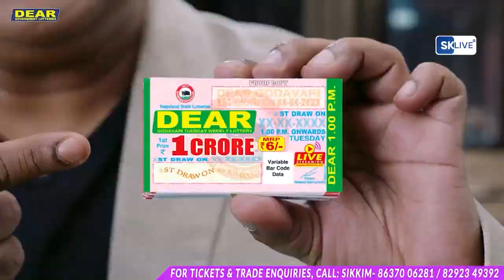सिलीगुड़ी के मेयर गौतम देव के पड़ोस में एटीएम में हुयी चोरी, एटीएम से पैसे नहीं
सिलीगुड़ी के मेयर गौतम देव के पड़ोस में एटीएम में हुयी चोरी, एटीएम से पैसे नहीं, एटीएम की बैटरी चोरी करने पंहुचा चोर।